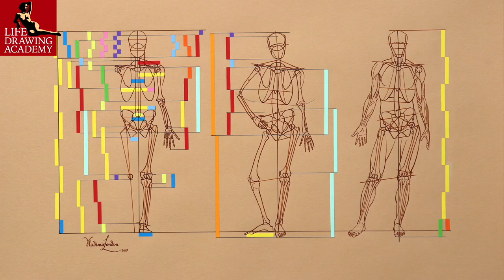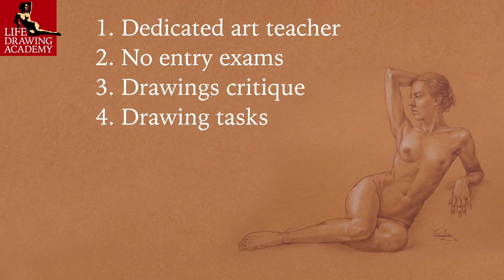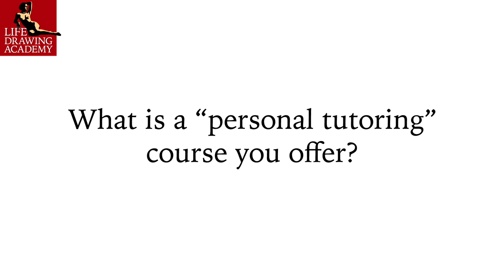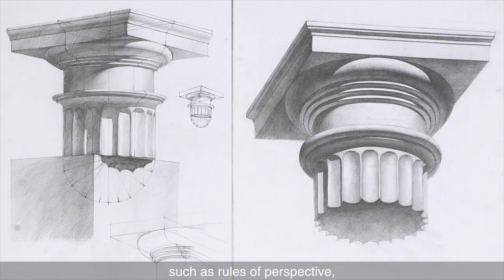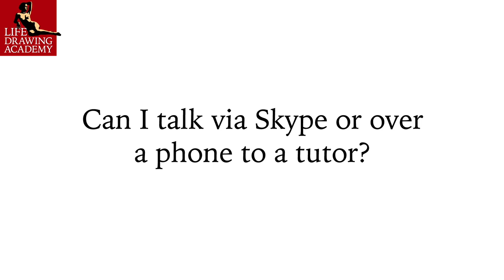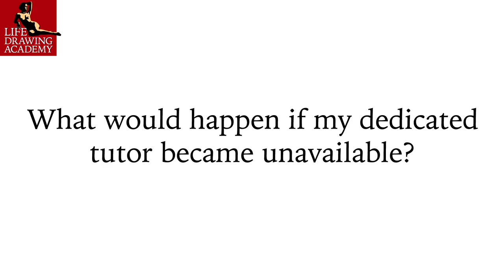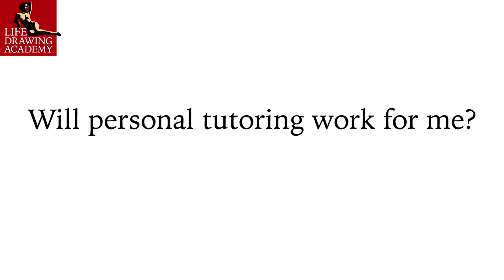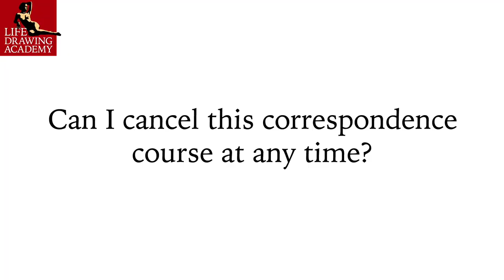Life Drawing Academy Correspondence Course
- The Life Drawing Academy Correspondence Course is the ultimate choice if you would like to receive personal, one-to-one tutoring from the Academy teachers, which is custom-tailored to your level of drawing skills. You will discover how to draw realistic figures and portraits from life, memory, and imagination with the necessary knowledge of a human body's construction, proportions, and anatomy. You will go through up to 100 drawing tasks, step by step, under the guidance of academy tutors. This is your unique chance to get a lifetime academy membership and a dedicated team of art tutors who teach the same drawing techniques as taught in the best art academies. Such unlimited personal art tutoring is not available anywhere else. to get your personal drawing tutoring, enroll